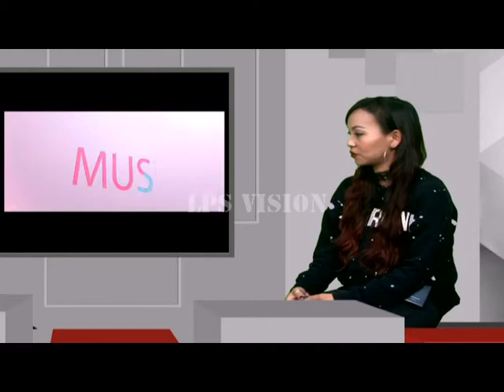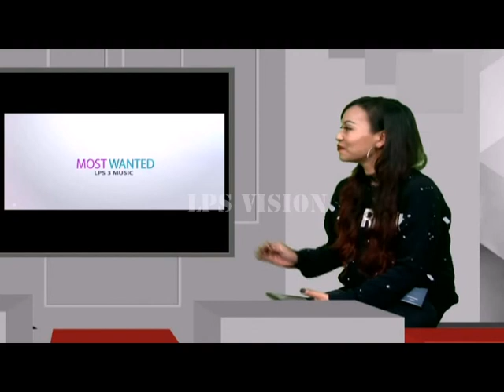MOST WANTED JOHN MAWITEA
HMUN DANGAH CHHUAH CHHAWN PHAL A NILO